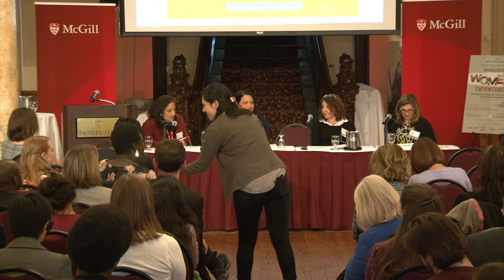Panel 1: Unpacking Women's Empowerment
With Bipasha Baruah, Eleonor Faur, Lisa Baldez and Vrinda Narain